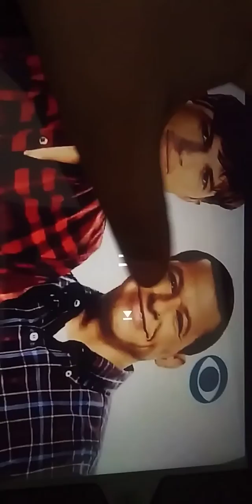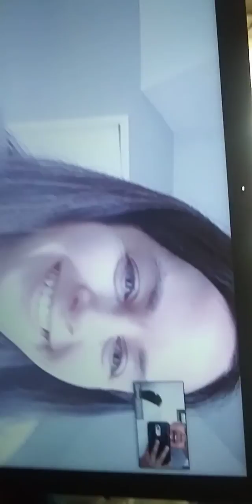August 15, 2022